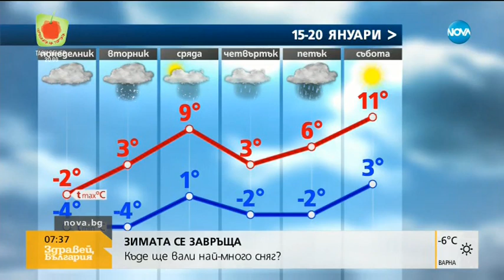Ще ни подмине ли истинската зима - Здравей, България (15.01.2018г.)